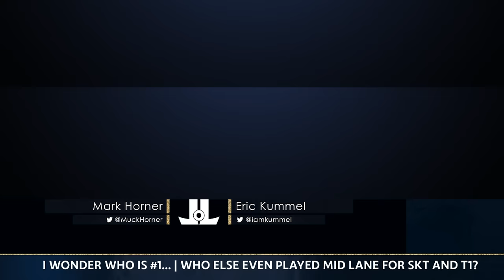Ranking Every Mid Laner in SKT and T1 History... lol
The most competitive list you'll ever bear witness to. Who will be the top ranked mid laner in T1 history and more importantly, who else played mid for them???